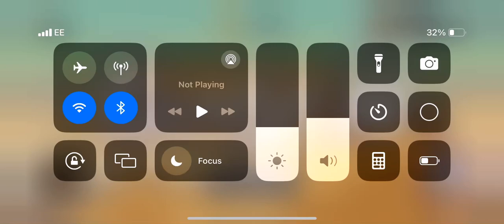Breaking gunspin 1st try!